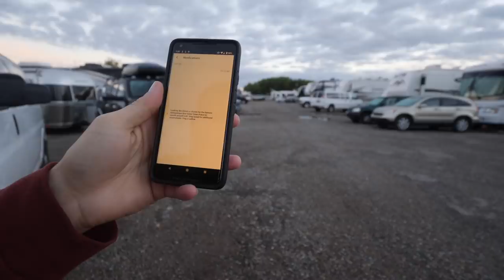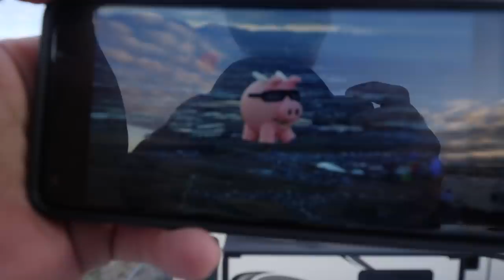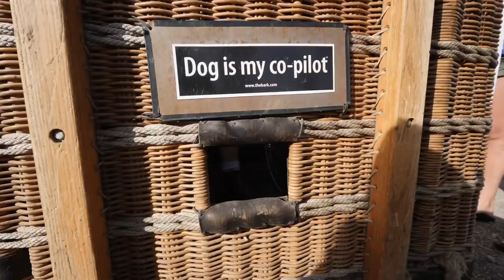Is Albuquerque's BALLOON FIESTA On Your RVing BUCKET LIST?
Morning glow, mass ascension, a meet-up, and watching the balloons fly over our Airstream make kick-off day of the International Balloon Fiesta one of the favorites of our full-time RV journey.
Shopping with our Amazon link is a free way to help us pump out more content.

We share LIVE videos, travel maps, & bonus clips that don't make it to YouTube.

We highlight all of our posts in ONE weekly email. All straight to your inbox!

// THANKS to the following Patrons who've pledged $25+ to help produce this video:

✩ W Carl
✩ Sheila D
✩ Sean N
✩ Karen & Pete
✩ ScaventureRV
✩ John S
✩ Bill & Jennifer
✩ Curt M
✩ Jennifer R
✩ Billy W
✩ Dale & Angela
✩ Gigi G
✩ Jackie C
✩ Harold M
✩ Lex S
✩ Aadam S
✩ Rebecca C
✩ John & Melissa
✩ JR & Amy
✩ Heather
✩ Matthew J
✩ Kelly
✩ Stan R
✩ Dewayne & Kirsten
✩ Susan F
✩ Ron M
✩ Connie B
✩ Top Hat Banjo
✩ Ryan K
✩ Amanda W
✩ Chelsea S
✩ Paul O
✩ Dieter
✩ Nolan & Bekah
✩ Georgeana T
✩ Matt & Heather F
✩ EveryDay Family Adventure
✩ John & Debbie
✩ Pamela D
✩ Erin J
✩ Migratory Moose
✩ Dennis & LaGenna
✩ Dean & Deb
✩ Tiltawhirl Imagery
✩ Michael T
✩ Cale Y
✩ Scott B
✩ Brittany & Rick
✩ Miriam C